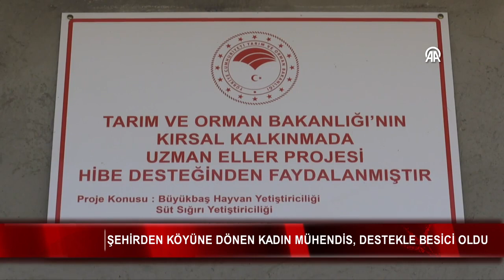Şehirden köyüne dönen kadın mühendis, devlet desteğiyle besici oldu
Erzurum şehir merkezinden köyüne yerleşen ziraat mühendisi genç kadın, dedesinin atıl arazisine çiftlik kurup devlet desteğiyle hayvancılığa başladı. Tarım ve Orman İl Müdürlüğü, "15 Ekim Dünya Kadın Çiftçiler Günü" kapsamında kadın üreticiye süt sağma makinesi hediye etti.

Erzurum şehir merkezinden köyüne yerleşen ziraat mühendisi genç kadın, dedesinin atıl arazisine çiftlik kurup devlet desteğiyle hayvancılığa başladı.

Atatürk Üniversitesi Ziraat Mühendisliği Tarım Ekonomisi bölümü mezunu 32 yaşındaki, 1 çocuk annesi Elif Çapan Susuzlar, geçen yıl şehir merkezinden, babasının yaşadığı Palandöken ilçesi kırsalındaki Nene Hatun Mahallesi'ne taşındı.

Burada dedesinden kalan atıl araziyi babasının desteğiyle çiftliğe dönüştüren Susuzlar, yaklaşık 5 ay önce Tarım ve Orman Bakanlığının "Uzman Eller Projesi"ne başvurdu. Bakanlık tarafından kabul edilen proje kapsamında 250 bin lira hibe desteğiyle 3 büyükbaş gebe hayvan alan Susuzlar, evinin yakınlarına kurduğu çiftlik ve ahırda babasının yardımıyla hayvancılık yapıyor.

Küçükbaş hayvanları da olan ve günlük ortalama 20 kilo sütün yanı sıra tarlasında ürettiği soğan, domates ve kabak gibi sebzeleri de market ve süt toplama şirketlerine satıp aile ekonomisine katkı sağlayan Susuzlar, hem bu alanda işini geliştirmek hem de büyükbaş hayvan sayısını ilk etapta 3'ten 30'a çıkarmak istiyor.

   "Dedemden kalan arazileri değerlendirdik"

Mühendis Susuzlar, şehirden köye dönüp tarım ve hayvancılığa başlamasındaki en büyük etkenin emekli babasının olduğunu söyledi.

Tarım ve hayvancılık işlerini sevdiğini anlatan Susuzlar, "Köyde dedemden kalan araziler vardı, onları değerlendirip hayvancılık ve çiftçiliğe başladık. Uzman Eller Projesi'ne başvurup 3 büyükbaş hayvan aldık, ailecek hayvanlara bakıyoruz." dedi.

Susuzlar, tarlaya ektikleriyle gelir elde ettiklerini belirterek, köy hayatına alıştığını ve arazide hayvanları otlattıklarını anlattı.

Bu işleri yaparak aile bütçesine katkı sağlamanın mutluluğunu yaşadığını dile getiren Susuzlar, "Yeni yeni gelir elde etmeye başladık, ilerleyen yıllarda daha çok kazanacağız. Devletin kadınlara sağladığı bu imkanlar çok güzel. Hayvan almayı düşünüyorduk ama imkanımız yoktu, devlet desteklerini duyunca başvurduk. Kadın olmadı mı hiçbir iş olmuyor, babam da bize destek veriyor. Kadınlar olarak hem ahırda hem tarlada emeğimiz çok. Devletin kadınlara verdiği destekten çok memnunuz." diye konuştu.

  "Bunlarla kalmayacak, daha büyük ahır yapacağım"

Susuzlar, aile bütçesine katkı sağladıklarını vurgulayarak, "Hayvanlarımızı aldık ama sadece bunlarla kalmayacak, daha büyük ahır yapacağım. Kırsal kalkınmada kadının önemi çok büyük, Bütün kadınların okumasını, tarım işleri yapmasını isterim. Tüm kadınların çiftçiler günü kutlu olsun." ifadelerini kullandı.

"15 Ekim Dünya Kadın Çiftçiler Günü" kapsamında ziyaret ettiği Susuzlar'a süt sağma makinesi hediye eden Tarım ve Orman İl Müdürü Alparslan Kenger de proje kapsamında Erzurum'da toplamda 37 faydalanıcıya 9 milyon 250 bin lira destek sağlandığını söyledi.

Kenger, "Hibelerimizde kadınlarımıza pozitif ayrımcılık yapıyoruz. Kadınlarımızın üretime katkısı yüzde 41, bunu yadsıyamayız, kesinlikle desteklememiz lazım. Çiftçiler genelde erkek gözüküyor ama kadınlarımız erkeklere çok büyük destek veriyor. Kadınları iş gücüne, üretime ve tarıma kazandırmak anlamında desteklemeye devam edeceğiz." şeklinde konuştu.